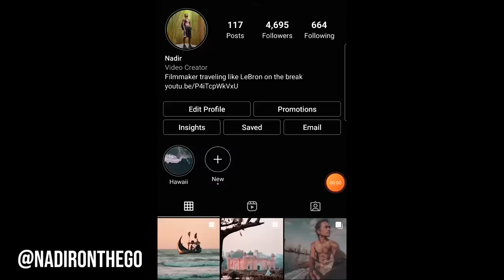ইউরোপের টেলিভিশন সংবাদে পৌঁছালাম ক্যামনে? 🇦🇱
Gear:
Canon 80D